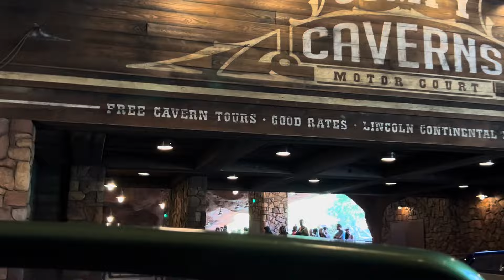Radiator Springs Racers / Disney California Adventure Park Cars Land / 2024